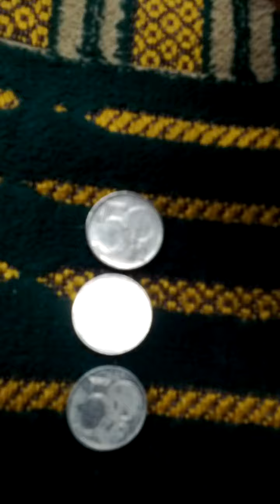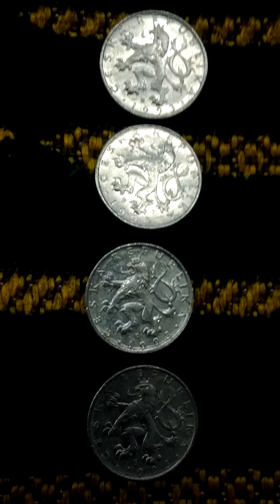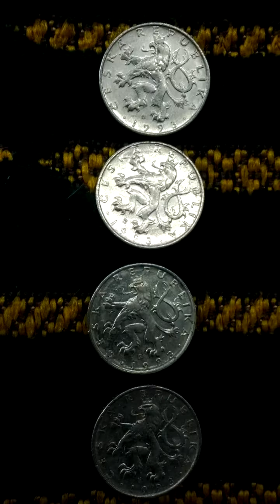Lots of Czecho Republic 50 Halierov 1993(AH 1415) Obsolete Coins-02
Wed 15th Feb 2023(AH 1444 Rajab 24th)
These are lots of Czecho Republic 50 Halierov 1993(AH 1415) Obsolete Coins...
And this is a part of Seoul Metro No 4 Line from Chung Mu Ro(423) to Myeong Dong(424)..